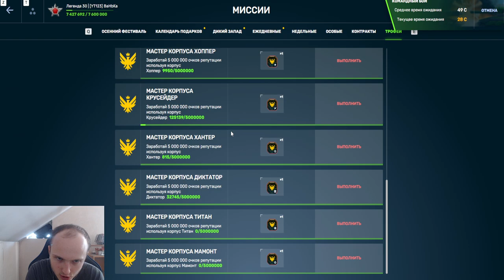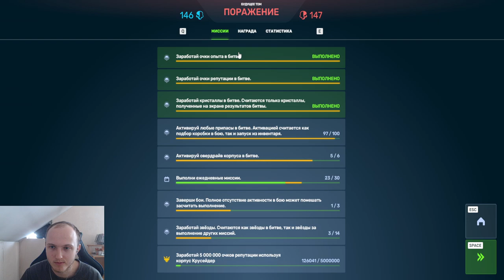ЭТО ЖЕСТЬ! Я СТАЛ БОМЖОМ - ЗАКОНЧИЛИСЬ ПРИПАСЫ! КАК ЗАНИМАТЬ ПЕРВОЕ МЕСТО БЕЗ ДДШЕК В ТАНКАХ ОНЛАЙН